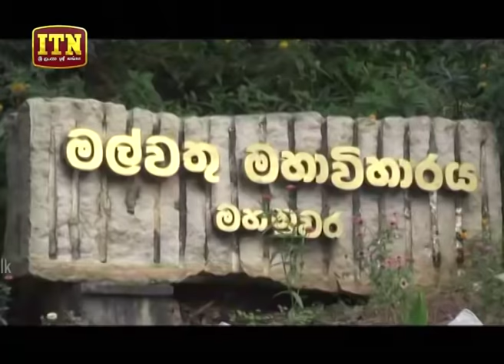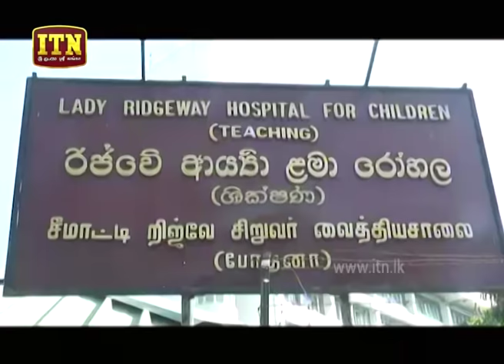ITN News 2019-11-24 | 12.00 PM